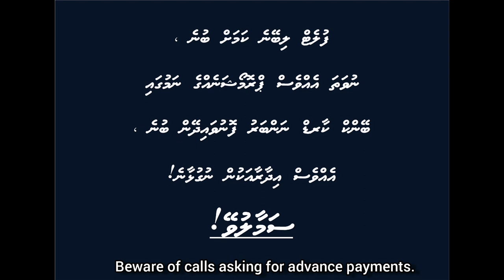Mikahala goiyneygey call thakah samaaluvelahvaa